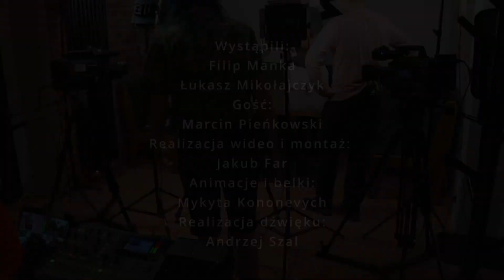Immersyjnie na Styk odc. 4 | Wywiad z Marcinem Pieńkowskim, Dyrektorem Festiwalu Nowe Horyzonty 2023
Zapraszamy na kolejny odcinek naszego nowohoryzontowego studia. Dzisiaj mamy dla was wyjątkową rozmowę z dyrektorem festiwalu Nowe Horyzonty – Marcinem Pieńkowskim. O kondycji kina festiwalowego, zapleczu dystrybucyjnym i przekazach płynących z tegorocznych historii. Serdecznie zapraszamy!

Poprzednie dwa odcinki znajdziecie na kanale @TelewizjaStudenckaStyk.

Zanurz się w kulturze. Portal poświęcony rozrywce kulturowej od pasjonatów dla pasjonatów.